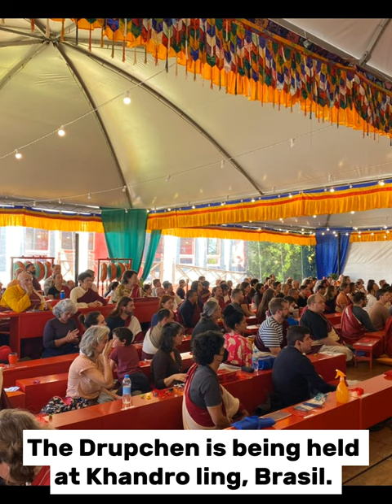Rabjam Rinpoche's recent activities at Khandroling, Brazil. 2023. #2023